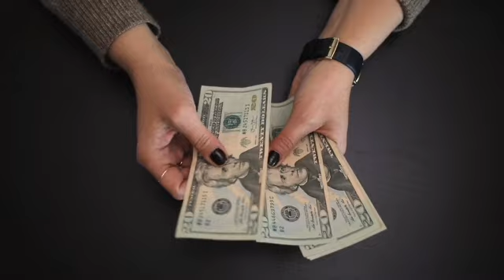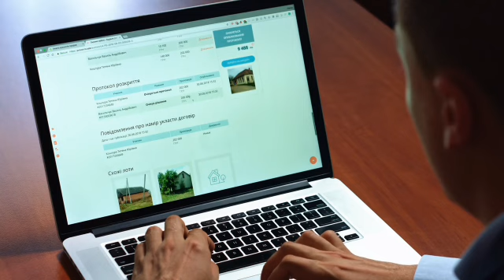Réginald Cangé,yon atis ki make listwa nan endistri mizik la an Ayiti | istwa lavil Fourrien Tv Show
🔴Fourrien Tv Show🌎🌎

✅Mèsi paskew gade yon video sou chanèl la,pa bliye abonew avèk chanèl la,like video a,patajel pou anpil moun kapab wèl tou.pa bliye bay avi paw nan espas kòmantè yo pou di nou saw panse de video a.

🍎Byenvini sou kanal Fourrien Tv Show,  Sou kanal sa wap jwen  enfòmasyon sou anpil bagay kap pase nan mond lan ak anpil lòt bagay ankò🌋⛰🌎

✅Men saki entèdi sou chanèl la :
1)Pa reposte video chanèl la sou chanèl paw pou youtube pa sanksyonew.
2)Pa joure nan espas kòmantè yo svp,si genyon bagay oupa renmen ou ka jus inyore video a
3)Pa mete link nan espas kòmantè yo svp

Mèsi pou konpreyansyon nou,l'equipe Fourrien Tv Show‼